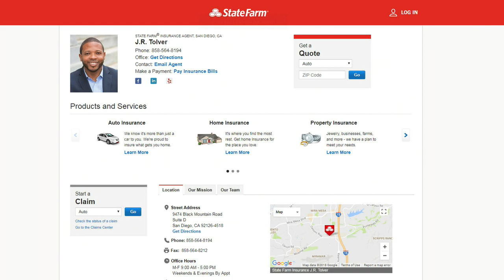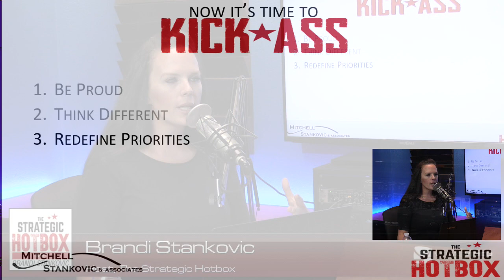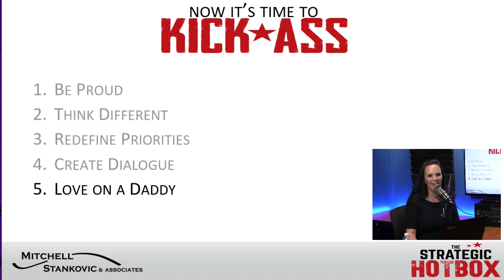The Entrepreneurial Dad with JR Tolver – TSH #045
Respect for the working mom is evolving, but what about the working dad? How has the landscape changed for men who are dedicated to both their careers and their family? Dr. Brandi and guest, JR Tolver, former NFL player turned Entrepreneur and Father discuss how dads are revolutionizing their role and learning to balance being a provider, father and husband.